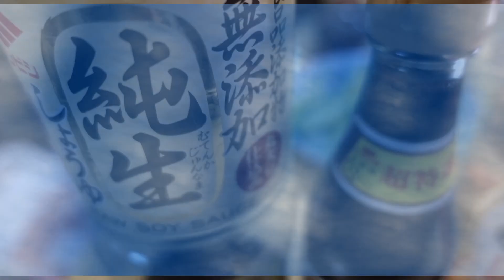「貝印 KAI ピーラー(皮むき器) 関孫六 縦型 ロング 日本製」【板さんの気になるアレ】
今回はとっておきの皮むき器をご紹介します。使い方のポイントは斜めにむくこと。安いピーラーは数々あれど、気に入って買えるピーラーは少ないです。永久保存版のピーラーだと勝手に思っています。

「貝印 KAI ピーラー(皮むき器) 関孫六 縦型 ロング 日本製」

名古屋市西区を中心に初心者専用の出張料理教室を開講中！そして登録者数35500人のyoutubeチャンネルを運営しています。
出張料理教室・出張シェフをネット予約する

板前歴38年の料理人であり、2007年から仕事をしながらyoutuberのitasan18として動画を投稿しはじめ、途中投稿を２度ほど中断しましたが、現在は投稿継続中です。動画数は200以上。クックパットにもitasan18で投稿しております。興味があれば一度ご覧下さい。SNSのリンクは下にあります。facebookのグループにも「板さんの料理塾」があります。

出張料理教室・出張シェフのお申し込みはこちらから

【板さんの料理塾LINE】 ←友達登録

●初心者専用オンライン料理レッスン【日本料理・和食】【低温調理】【糖質制限】【無添加】
一緒に料理をしても、見るだけでもＯＫです。最初はzoomやラインの設定や料理内容の相談をします。これは料金には含まれません。わからない事があれば気軽に質問して下さい。あなたのためだけの料理内容が可能になります。

●初心者専用出張料理教室【日本料理・和食】【低温調理】【糖質制限】【無添加】
基本はマンツーマンで指導していきますが、ご友人と一緒でもOKです。ご自宅におうかがいし、そのご家庭のキッチンに合った料理法を教えていきます。出来るだけご希望に沿って進めていきます。まずは食材を一緒に買いに行き、メニューを決め、実際に作っていきます。料理道具についてもご希望があれば一緒に買いに行くこともあります。

●【出張料理サービス】
ご自宅のキッチンに伺い調理していきます。器もご家庭にあるもので盛り付けます。材料は用意してもらっても良いですし、こちらで用意もできます。ご興味があれば作りながら簡単な料理レッスンもできます。ご希望があれば動画で作った料理もできます。

経歴・資格
プロの和食料理人として37年やってきました。調理師免許とふぐ処理師免許を持っています。
修行時代10年、自営20年、飲食店勤務7年
youtubeに最初に投稿したのが2007年で魚さばき系youtuberのさきがけです。なのでソフトによっては動画編集の指導もできます。

●NHK　特ダネ投稿DO画【あじのさばき方】動画
●中京テレビ　キャッチ「食卓の秘密」【ぶり・あじ・蛍いか】
私が出演した動画です↓
●メーテレ　up！【あんこう鍋】【鰹の石ラーユッケ丼】

お仕事で心がけていること
料理を通じて新しい出会いと笑顔のために今できることに全力集中。体は食べ物で出来ています。健康も食べ物に左右されることや加工食品に入っている添加物についての知識や食品表示の見極め方そして低糖質や低温調理、無添加料理など解りやすく、楽しく、美味しく教えていきます。

0:00　オープニング
0:33　大根の皮むき
1:08　じゃが芋皮むき
1:49　お気に入りポイント
2:49　刃の取り換え可能
3:11　笹がきゴボウもラクラク
4:03　野菜の面取りもカンタン
6:22　おまけレシピ 板さんの料理塾